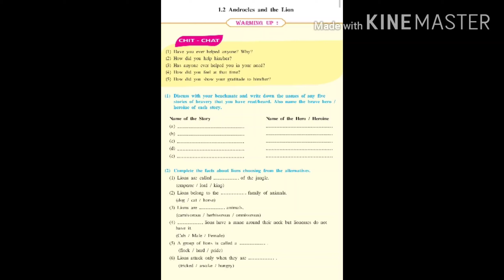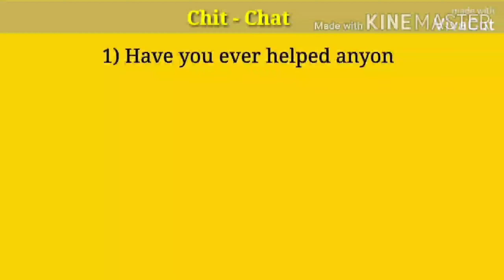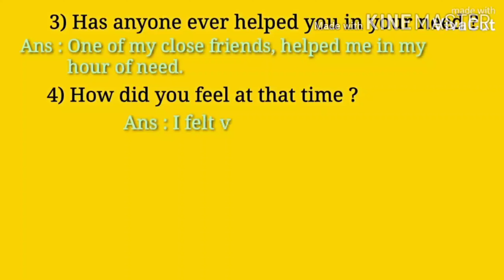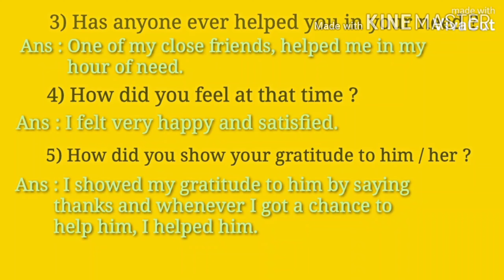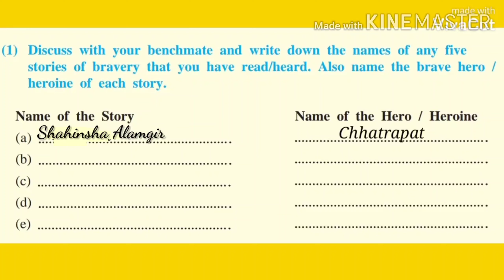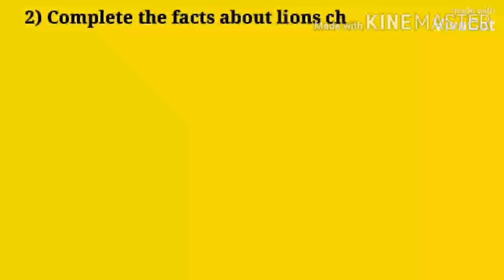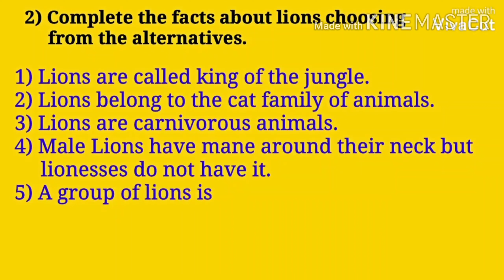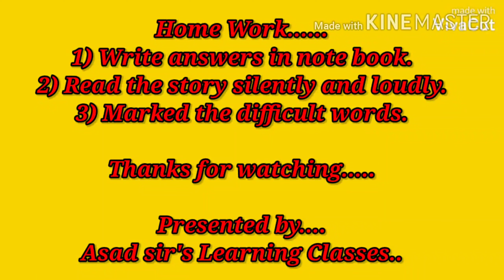1.2:: Androcles and the lion. Warmup questions in Urdu